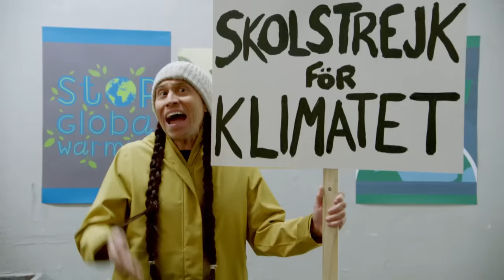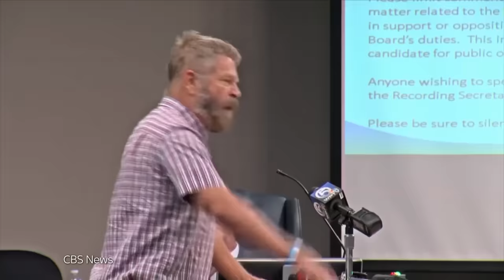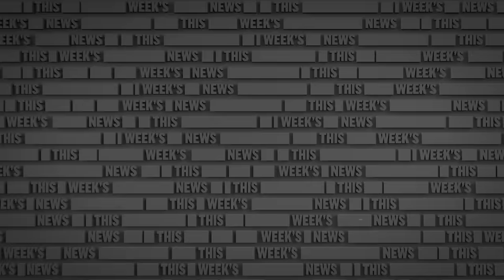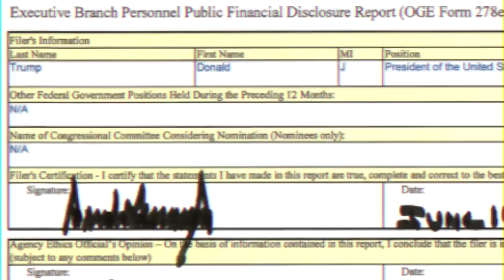Donald Trump Being an Absolutely Awful President (Part 3) | The Russell Howard Channel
As Donald Trump prepares to leave the White House with two impeachments under his belt, here is the third instalment of 'Trump Being Awful' from The Russell Howard Hour.